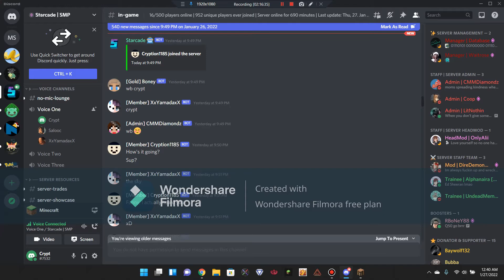Starcade SMP Gameplay # 15 Upgrading to Netherite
For this portion of the video I'm just mining for Netherite, wanting to upgrade my enchanted Diamond Gear to make myself even harder to kill and to practice so I know what to do for the next Hardcore attempt, already learned a lot on this server so I'm doing good on that front.

Also met someone else on the Server with Salooc joining the call, so that's always a good thing.